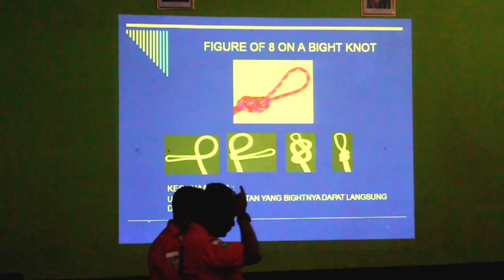Diklat sar Gabungan grasindo sindoro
Diklat sar grasindo sindoro